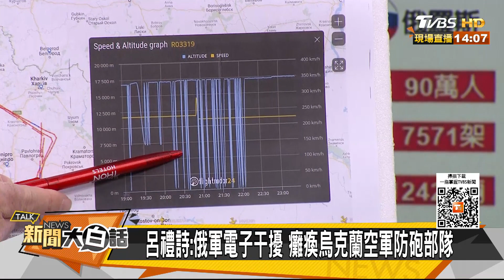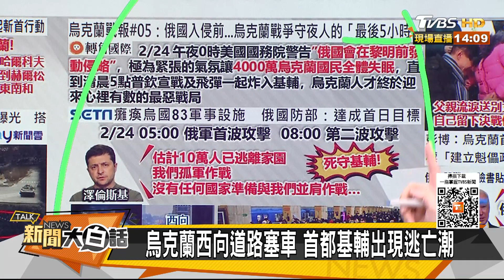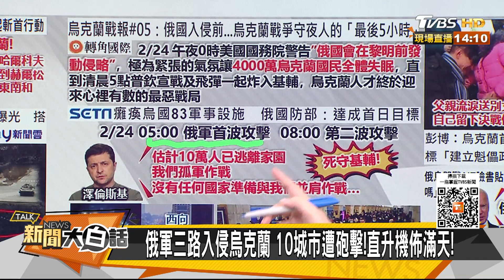普欽20萬大軍烏克蘭斬首令 拜登禱告不出兵覺青出征AIT 新聞大白話 20220225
主持人：翟翾
本集來賓：呂禮詩、林郁方、侯漢廷、王淺秋